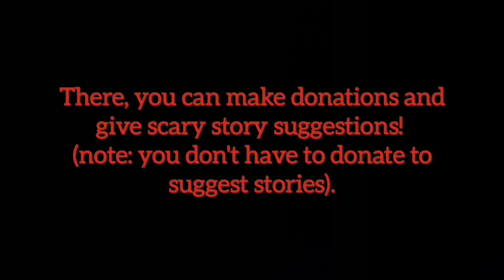"The Carnival of Whispers" Scary Story by Western_Juice8698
Author:  Western_Juice8698